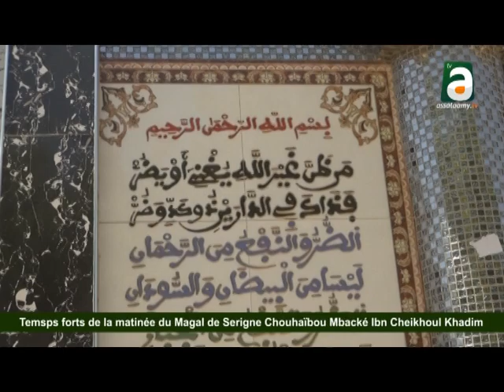Temsps forts de la matinée du Magal de Serigne Chouhaïbou Mbacké Ibn Cheikhoul Khadim